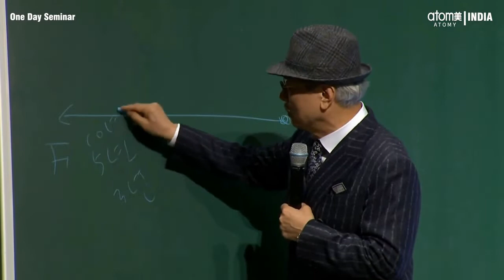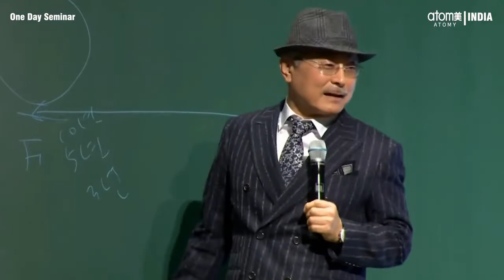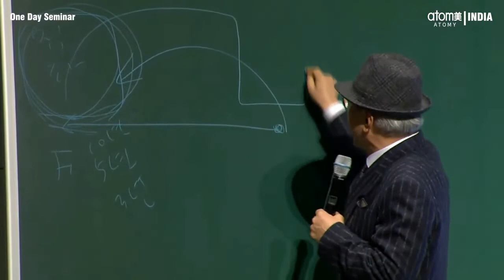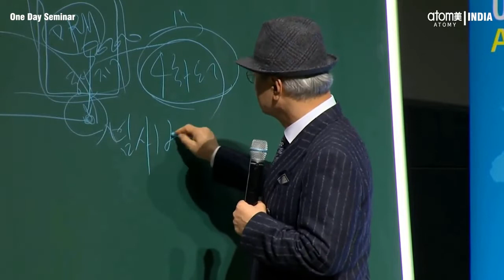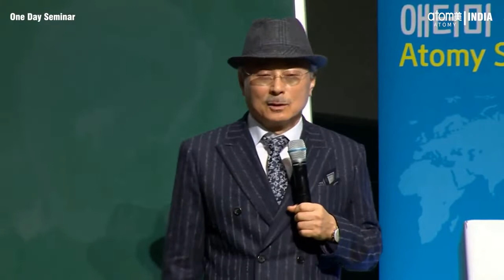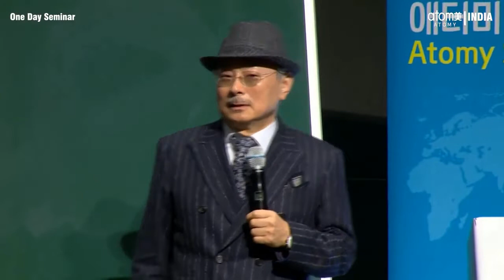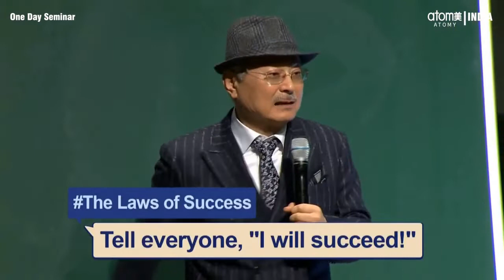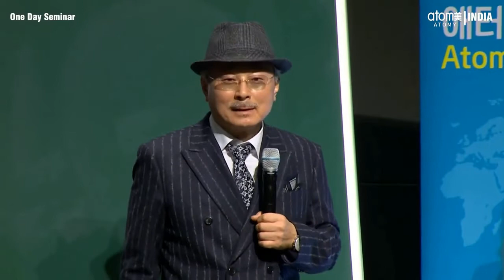The Laws Of Success हिंदी में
𝐀𝐓𝐎𝐌𝐘 𝐁𝐔𝐒𝐈𝐍𝐄𝐒𝐒. FREE REGISTRATION
क्या आप जानना चाहते हैं atomy में FREE JOIN कैसे करें
𝗠𝗟𝗠 𝗜𝗻𝗱𝘂𝘀𝘁𝗿𝘆 में आज तक हुआ अब होने जा रहा है ! अब आप की सफलता 𝟭𝟬𝟬% निश्चित है और आप 𝗛𝗜𝗚𝗛𝗘𝗦𝗧 𝗜𝗻𝗰𝗼𝗺𝗲 पाने के लिए तैयार हो जाइए !

"Are You Ready to Join the Fastest Growing Networking Company in Direct Selling Industry ?"
Number 1 Earning Opportunity for all of us.

1. Right Profile
2. Right Product
3. Right Compensation Plan

आप को सफलता मिलती है, बड़ी 𝐓𝐞𝐚𝐦 की वजह से।
𝐒𝐮𝐜𝐜𝐞𝐬𝐬 𝐏𝐨𝐢𝐧𝐭 द्वारा:- -
 आपकी नई टीम बनाने में आपकी पूरी मदद की जाएगी !
 - उस टीम को 𝐄𝐝𝐮𝐜𝐚𝐭𝐞 किया जाएगा है !
- सभी बेसिक पॉइंट्स के बारे में बताया जाएगा !
 - आपकी 𝐓𝐞𝐚𝐦 में 𝐃𝐨𝐰𝐧𝐥𝐢𝐧𝐞 में जोड़ने की 𝐒𝐮𝐩𝐩𝐨𝐫𝐭 की जाएगी, वह भी 𝐅𝐑𝐄𝐄

👉 Cont. For More Info About Direct Selling Best Concept...
ATOMY With  RAHUL ( All India )
Call / WhatsApp / Telegram:- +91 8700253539
आज ही फ्री रजिस्टर करे

ATOMY INDIA BUSINESS
की पूरी जानकारी हिंदी में VIDEO🙋‍♀️
Links पर Click कर के देखे 📲 📺